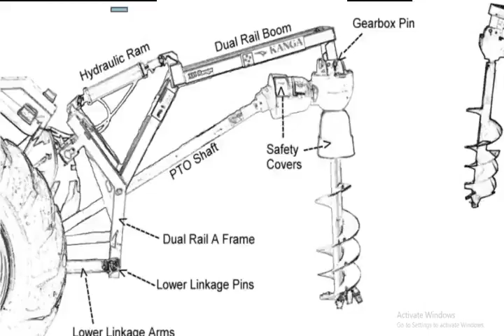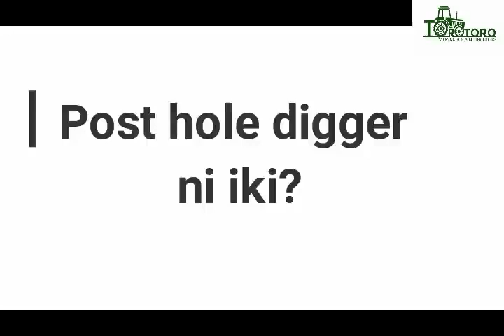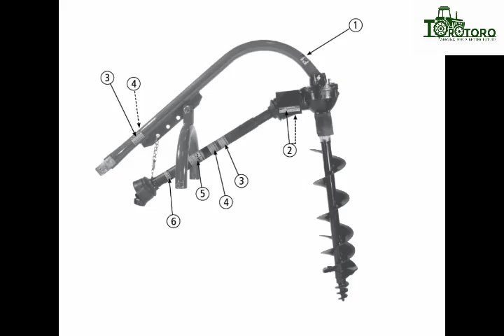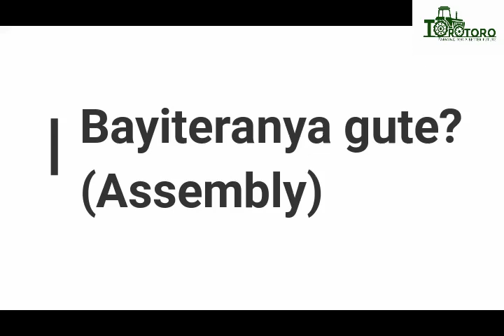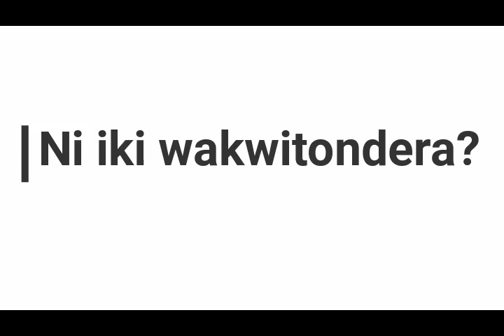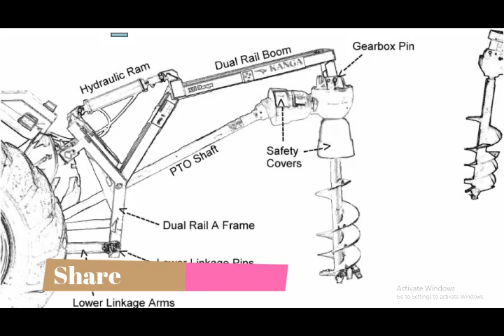Icyuma gicukura utwobo(Post hole digger)